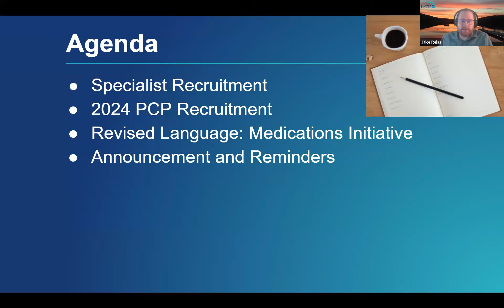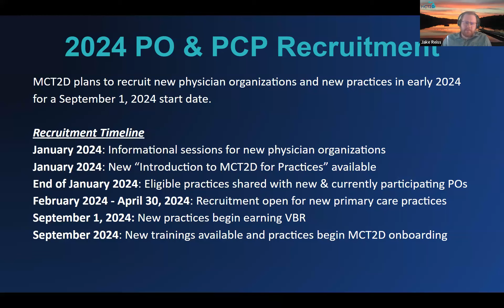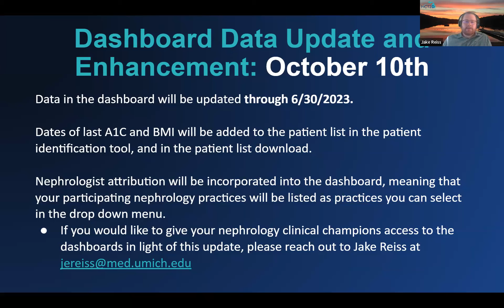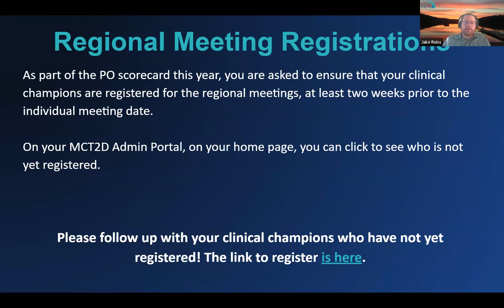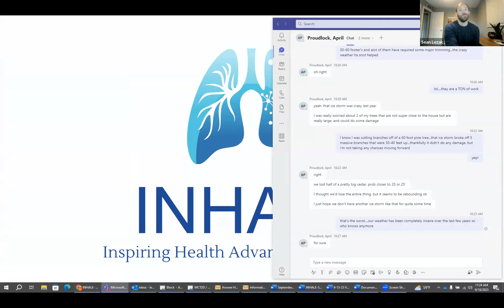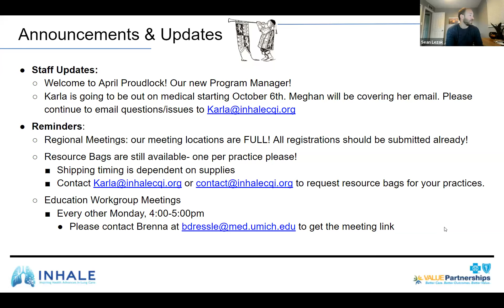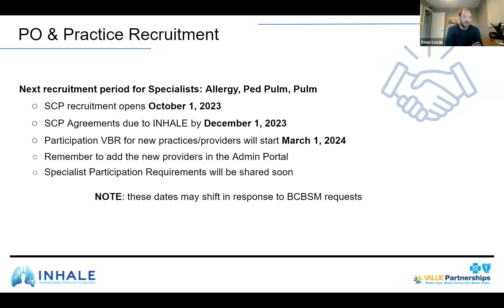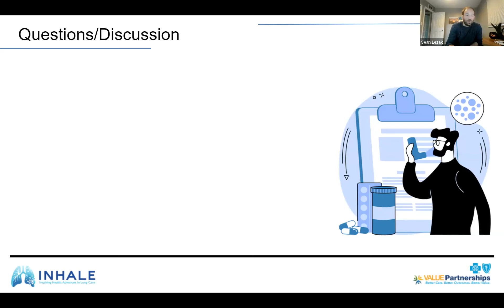PO Monthly Call, September 2023